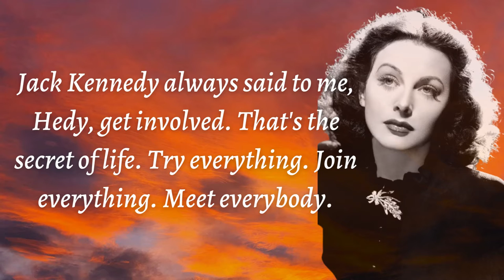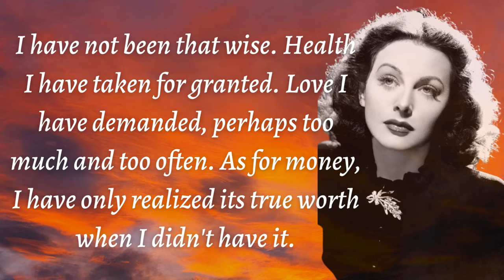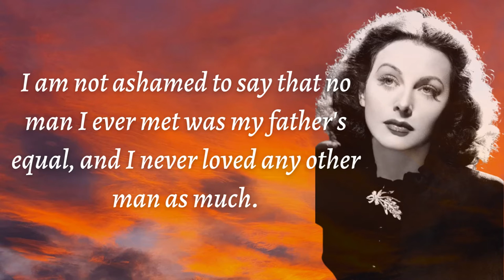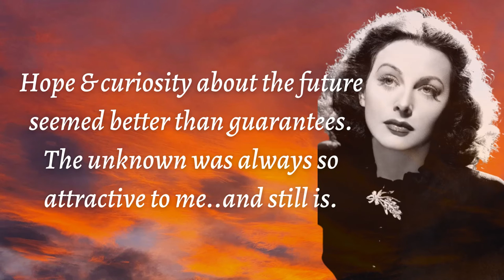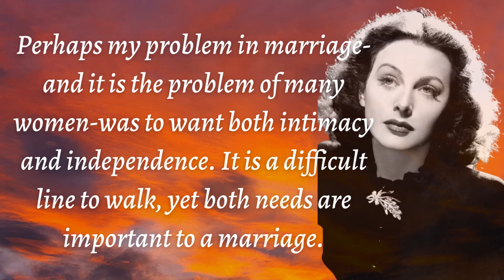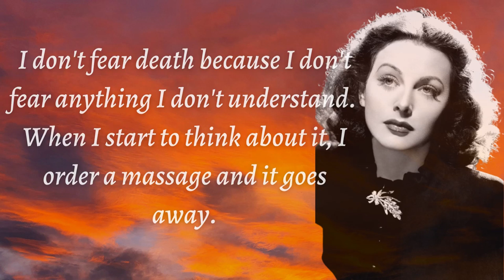I KNOW WHY MOST PEOPLE NEVER GET RICH | Hedy Lamarr Motivation Quotes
aspiration motivationalquotes Hedy Lamarr

Fix Motivation channel has been serving you the life changing quotes, famous quotes and best motivational quotes . lifequotes.

motivation
love quotes
best quotes
words of wisdom
quotes status
quotes in english
wisdom quotes
top 5 quotes
inspirational quotes
quotes channel
the greatest quotes of all time
inspirational words
good words of wisdom
life motivation
good words for life
poetry
words of wisdom about life
freindship quotes
wise words of wisdom
quotes travel and tell no one
wise quotes about wisdom
trust quotes
beautiful words
spread positivity
quotation & motivation
beautiful life
moral thought
best quotes about life
positive thinking
redfrost motivation
quotes about friendship
poem
quotes of great persons
stoic quotes
best quotes
english quotes